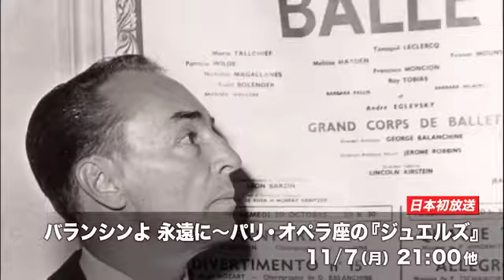【クラシカ・ジャパン 11月】【クラシック大全第2章】振付家でみる名作バレエ～ジョージ・バランシン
振付家からバレエの概略を一望する特集。
11月は、20世紀アメリカを代表する振付家ジョージ・バランシンを特集。
音楽と踊りだけで綴った傑作『ジュエルズ』と、その解説番組。また、バランシンの4人目の妻であるタナキル・ルクレールの悲劇の生涯に想いを馳せるドキュメンタリー番組を放送します。